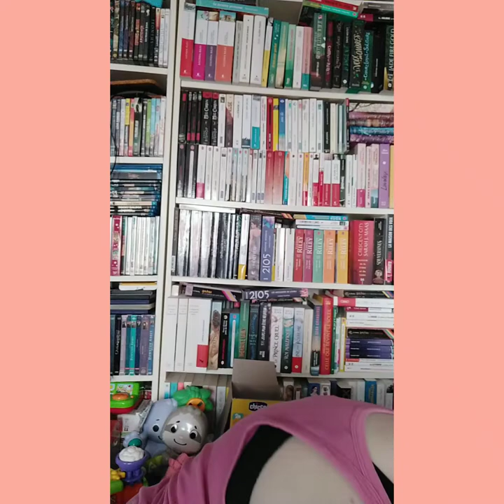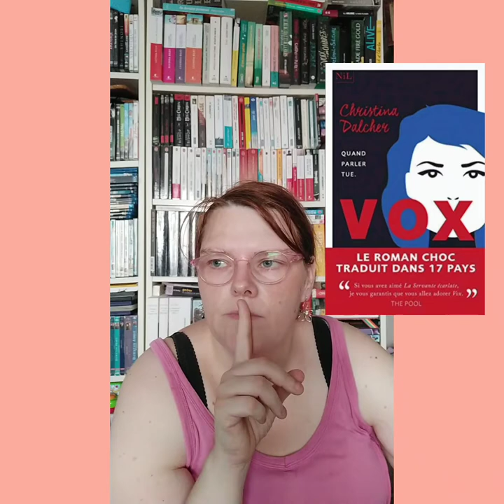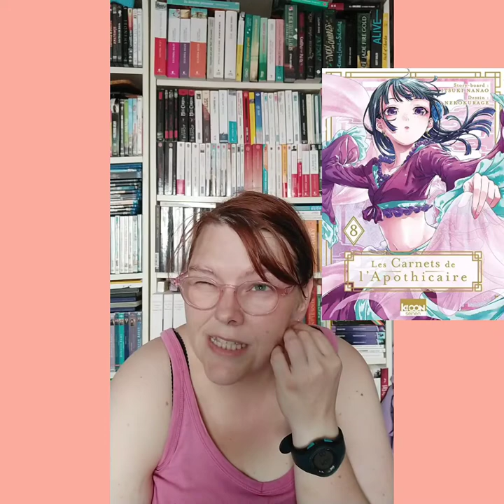Book haul+ update lecture de juillet 2022